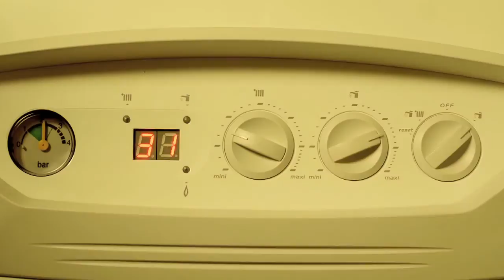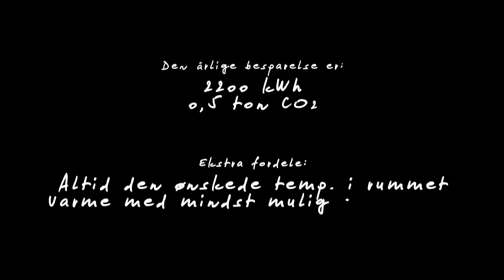Varmeregulering (Energirenovering film 4 af 10)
Energistyrelsen og Videncenter for energibesparelser i bygninger har sammen lavet en række energirenoveringsfilm. Se med her hvor varmeregulering bliver gennemgået.